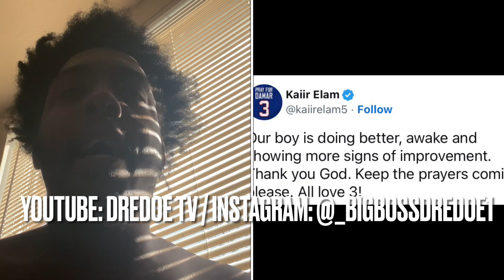UPDATE 1/5/23 ON BILLS SAFETY “DAMAR HAMLIN”